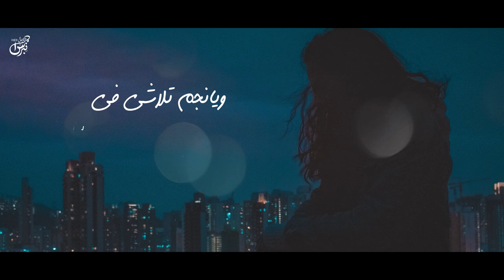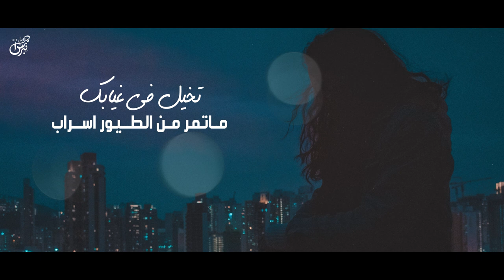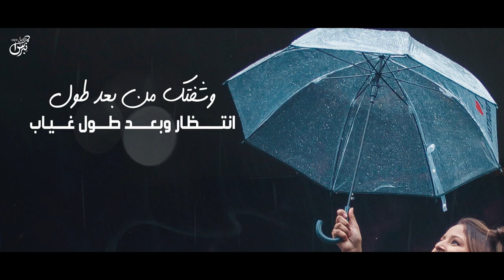هلا بالليل والقمرا - محمد الخزمري ( حصرياً ) | جديد 2021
الحان : جمعه العريمي
اداء : محمد الخزمري
كلمات :  عبدالواحد الزهراني
تصميم : نبراس الابداع - NEBRAS

الكلمات :

هلا بالليل والقمرا هلا بالورد والعناب
هلا ياغصن بانٍ عن قرار الهجر يثنيني

ويانجم تلاشى في سديم المستحيل وغاب
وجاني بعد قلت الزين ماعاده ملاقيني

ترى حظي وعدني بك ولكن اخبره كذاب
وعد واخلف وعاهدني وخان وطاح من عيني

تخيل في غيابك ماتمر من الطيور اسراب
الين اظنها مرت علي بعدك تعزيني

تخيل كيف كان الوقت ليل داكن الجلباب
بلانجم يسامرني ولا قمرا تناجيني

وشفتك من بعد طول انتظار وبعد طول غياب
حقيقة جف دمعي لكن اخضرت بساتيني

أنا مابيك تذكر للبعاد وللغياب اسباب
بعدني ماشكرت الهاجس اللي ذكرك فيني

أبحكي مايدور بخاطري حب وغلا واعجاب
ولكن الكلام وملحقاته ماتكفيني
‏‎واتس اب :